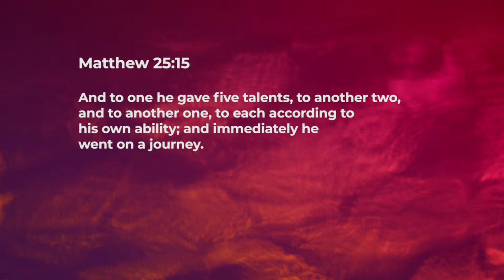You've Been Given Something - Ashish Raichur | Daily Devotion, October 13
Today's Devotional - “You've Been Given Something"